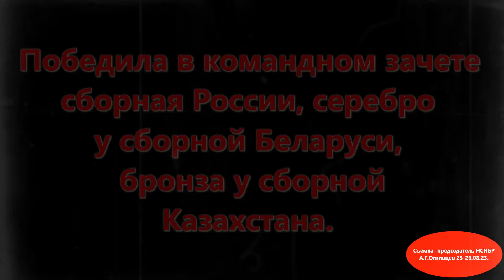2023 – Чемпионат мира по джигитовке. Dzhigitovka World Championship. Краткая хроника 2-х дней.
2023 – Чемпионат мира по джигитовке. Dzhigitovka World Championship. Краткая хроника 2-х дней. @Огнивцев Автор видео Александр Огнивцев Channel. Видеоканал. Огнивцев А.Г.. А.Г.Огнивцев. Съемка. Звук. Монтаж.

События чемпионата мира по джигитовке 2023 (Dzhigitovka World Championship 2023) проходили в Москве на ВДНХ в конце августа 2023 года на главной конной арене Центра национальных конных традиций.
В чемпионате мира по джигитовке 2023 (Dzhigitovka World Championship 2023) участвовали спортсмены и тренеры из России, Беларуси, Индонезии, Казахстана, Монголии, Пакистана, Саудовская Аравии, Турции и Франции.

Чемпионат был организован Кремлевской школой верховой езды, Федерация конного спорта России и Международной федерацией конно-спортивной джигитовки.

Победила на чемпионате мира по джигитовке 2023 в командном зачете сборная команда России. Серебро завоевала команда Республики Беларусь, а бронза досталась сборной Казахстана.
Абсолютным победителей чемпионата мира по джигитовке 2023 стал россиянин Владимир Архипов.

Весь материал снят председателем НСНБР А.Г.Огнивцевым (вице-президент Федерации Косики каратэ России, член редакционной коллегии журнала Отечественные записки) на чемпионате мира по джигитовке2023 (Dzhigitovka World Championship 2023).